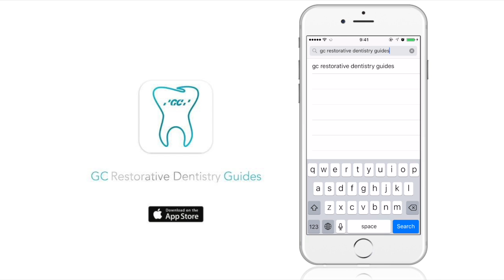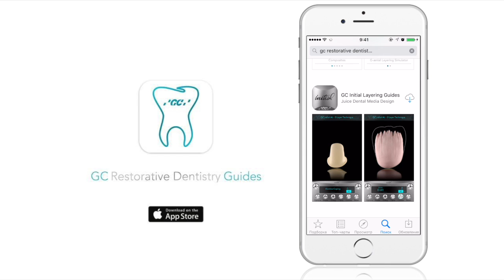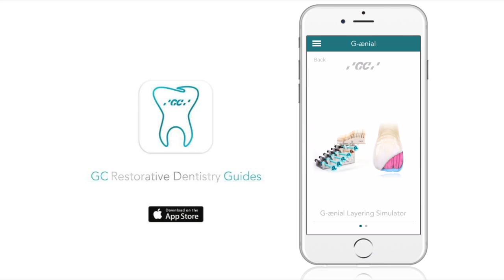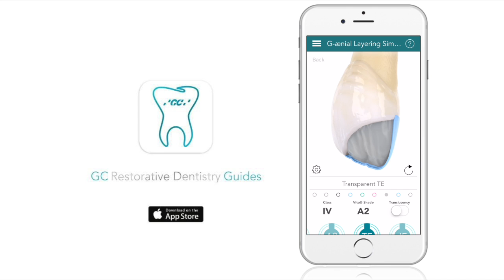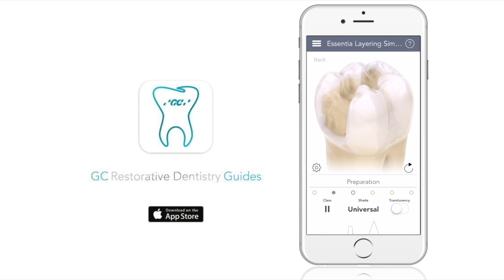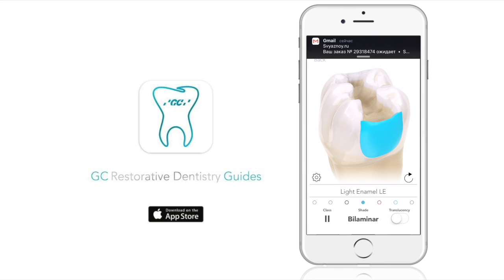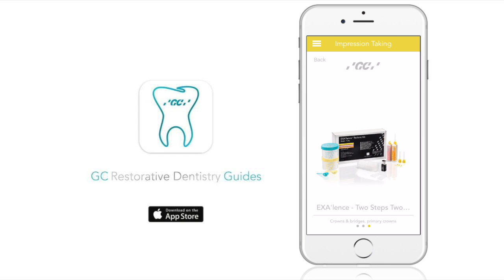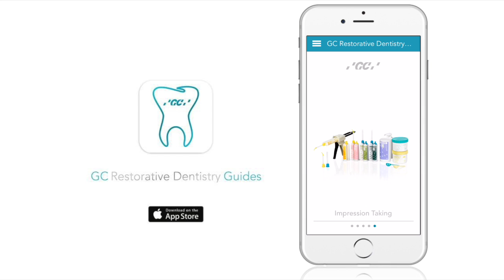DentalПлюшки 14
DentalПлюшки 14- обзор приложения